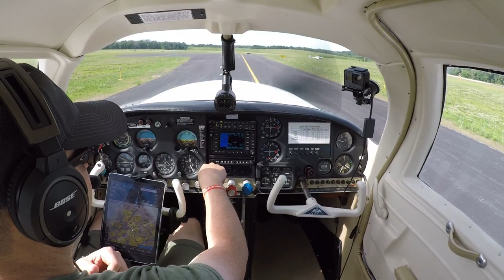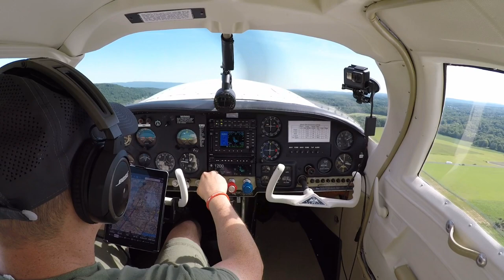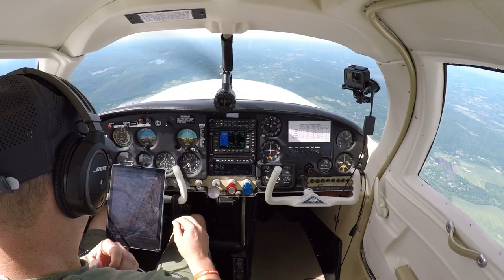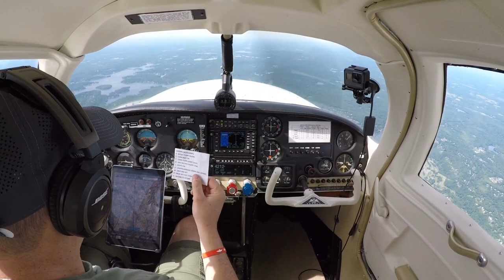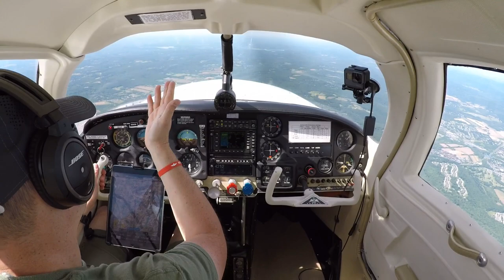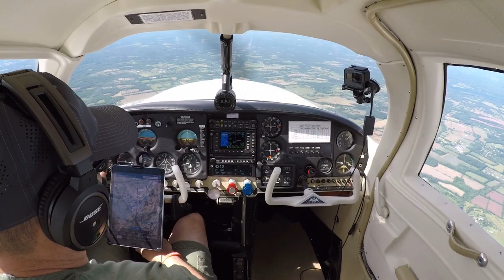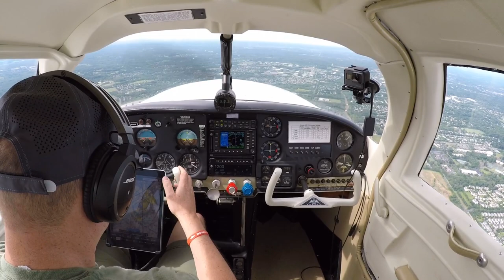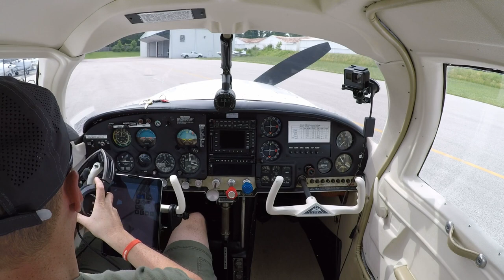Fun & Smooth Mooney flight to Wings (KLOM) - Lunch Time - ADSB 2020 Mandate - N6887N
Nice flight to Wings Airport (KLOM). Nice field just outside Philly.  ADSB talks. 2020 Mandate coming soon! Had some lunch with my good friend Russ.

Headsets - Bose.com
GPS - Garmin.com